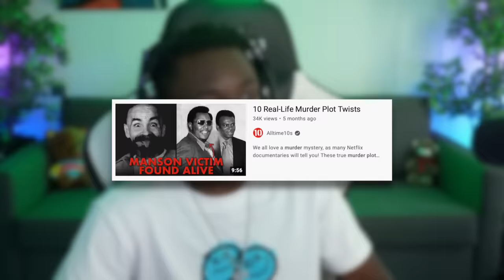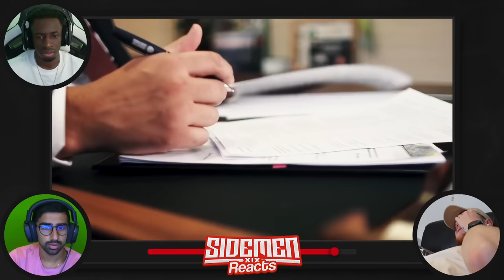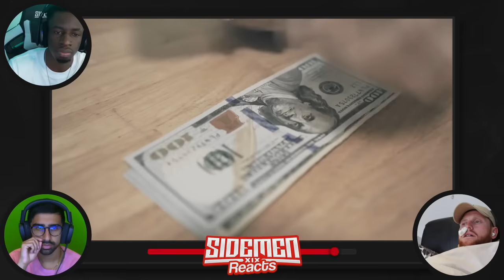TOP 10 REAL LIFE PLOT TWISTS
Sidemen React to 10 Real-Life Murder Plot Twists